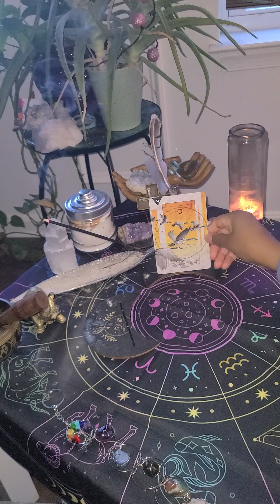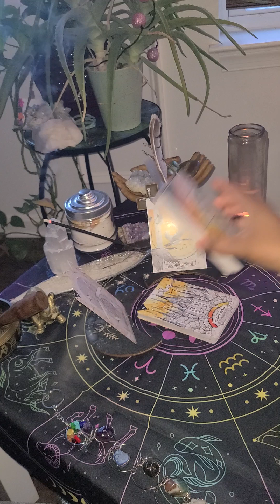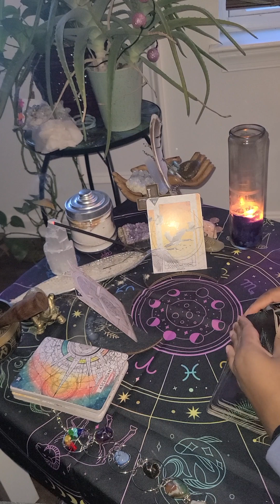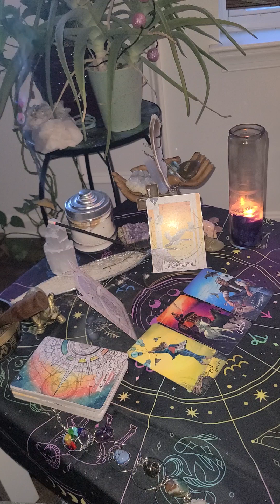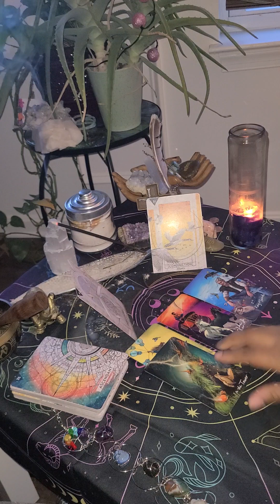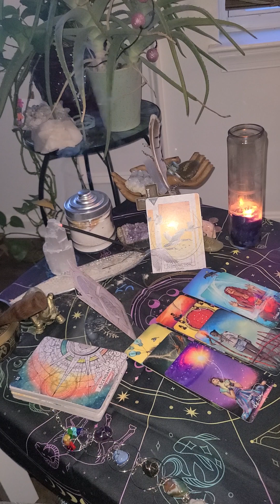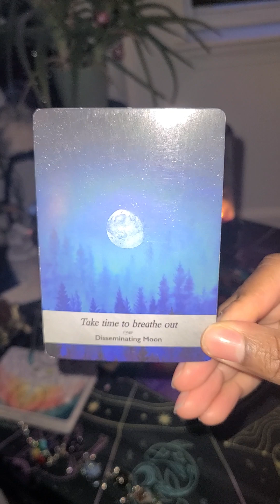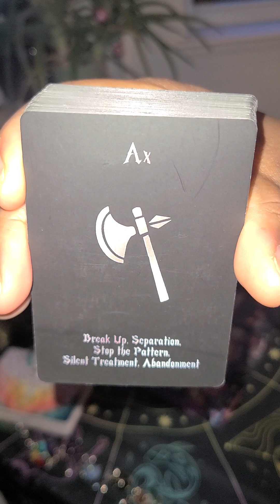Pluto Conjunct the Sun in Aquarius ♒️ "Blocks Revealed; The Final Separation"